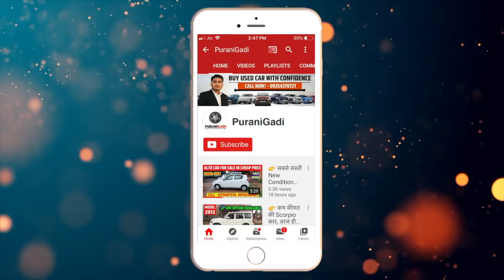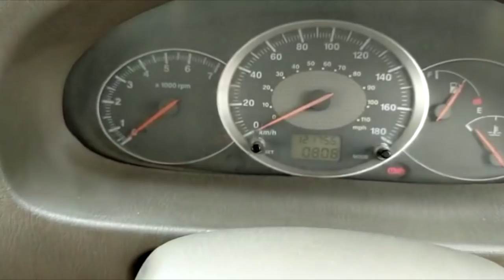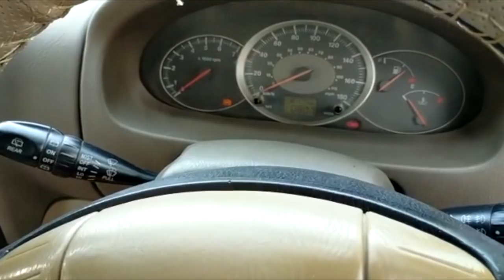👉 जेब में Rs.45,000 है, तो आज ही ख़रीदे डॉक्टर की Mahindra Scorpio Top Model कार, Used Scorpio Car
PuraniGadi || जेब में Rs.45,000 है, तो आज ही ख़रीदे डॉक्टर की Mahindra Scorpio Top Model कार, Used Scorpio car for Sale